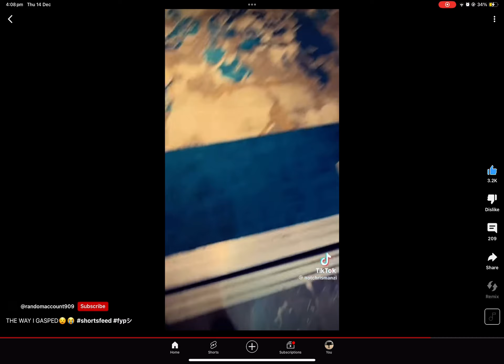HELP…WTH DID I JUST FIND 🤣🤣🤣🤣. Wait till the end trust me you will laugh so hard